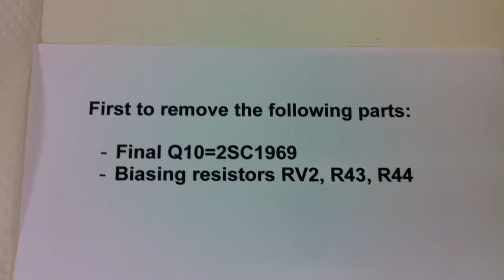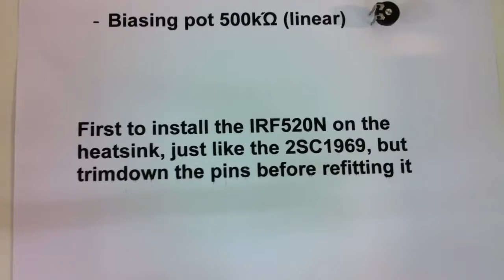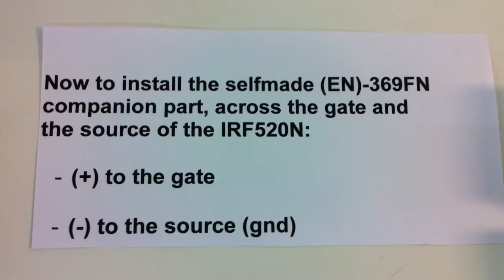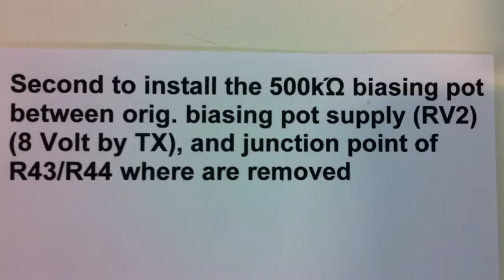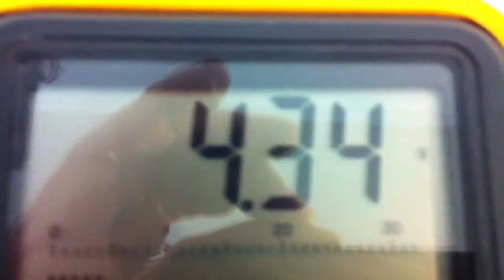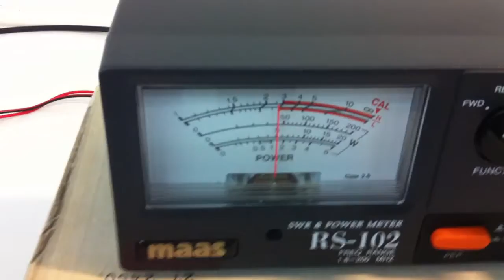STEP BY STEP IRF520N MOSFET FINAL STAGE UPGRADE FOR PTBM121D4X BOARDS (Idee by weazle66)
Small instruction abt. replacement for 2SC1969 final stage transistor , with IRF520N MOSFET, on CYBERNET's PTBM121D4X CB-Radio Board. (Idee by weazle66)